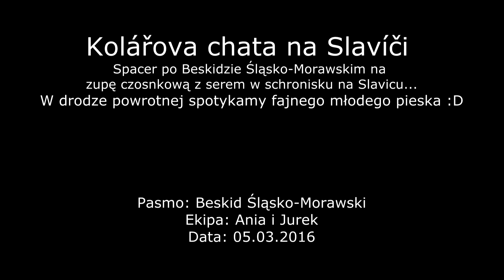Kolářova chata na Slavíči 05.03.2016